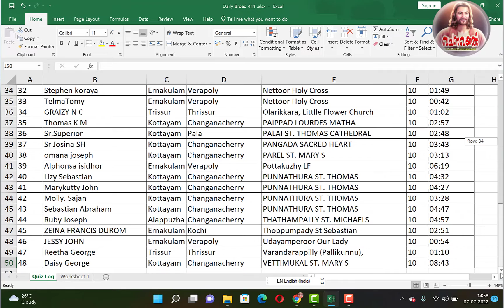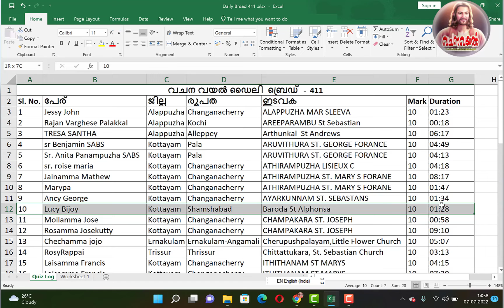Daily Bread 411 /വിജയി